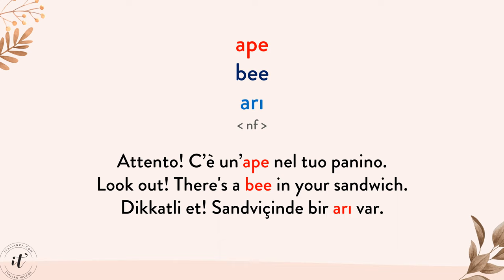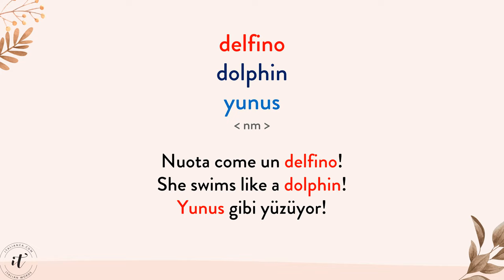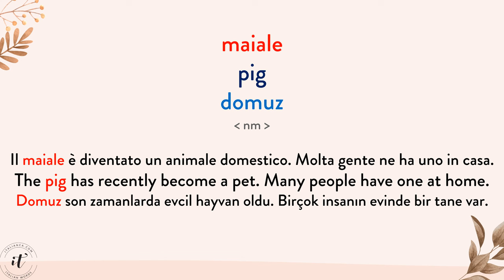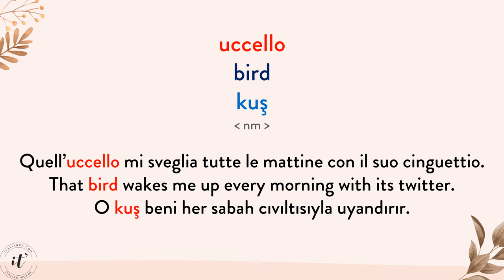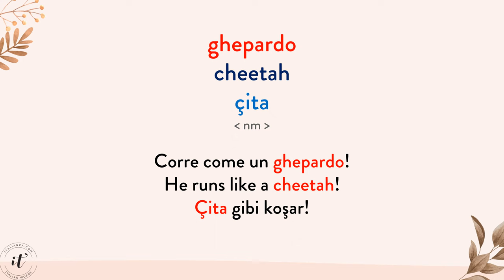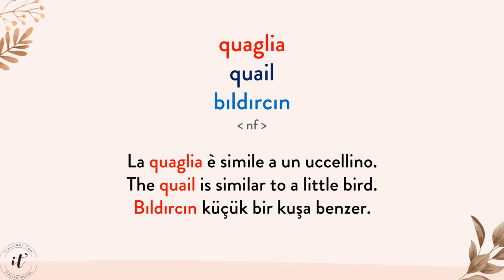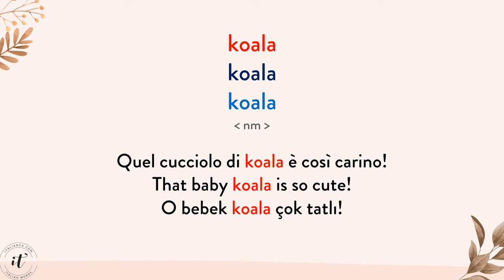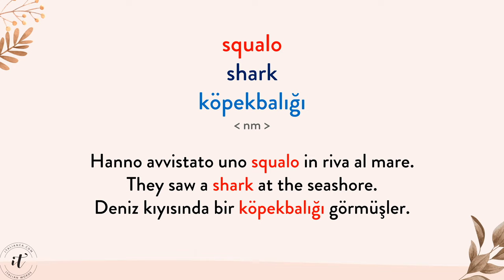Italian Common Words (Animals Hayvanlar)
Italian Common Words
Animals
Hayvanlar